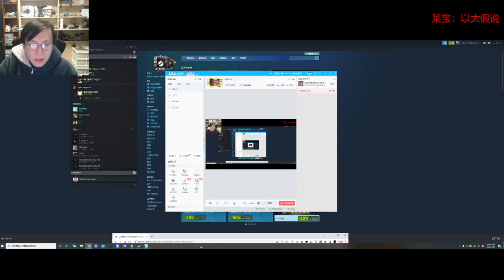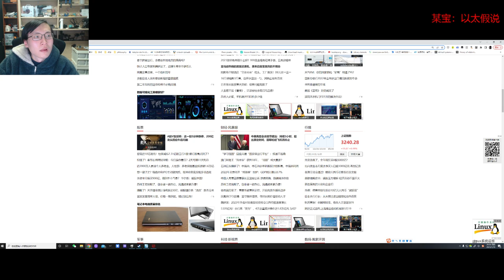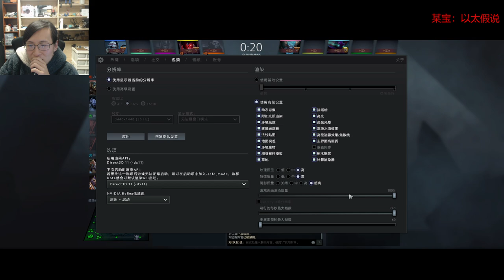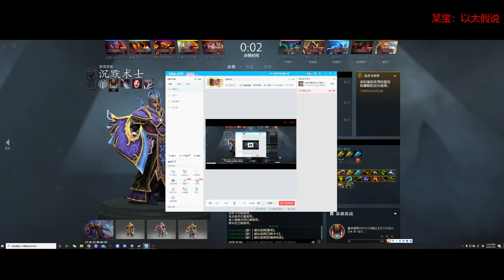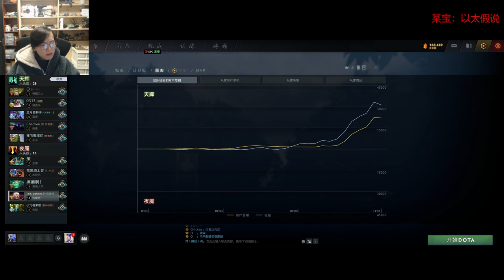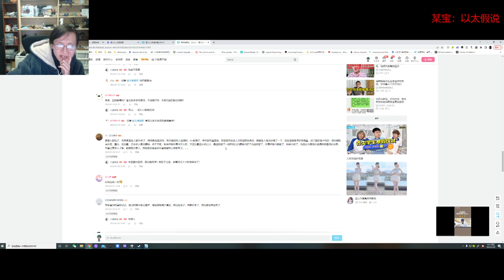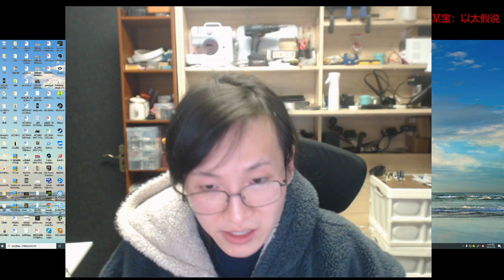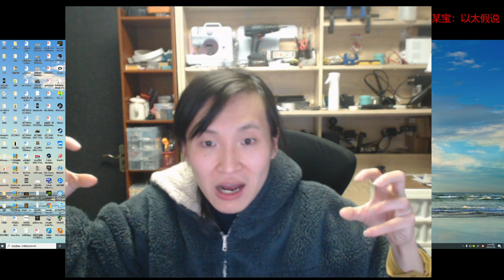【直播录像】未明子 壬寅年腊月廿八